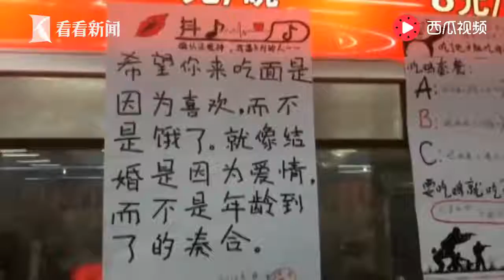大学食堂生意不好做 21岁老板写“段子菜单”揽客还想顺带找对象